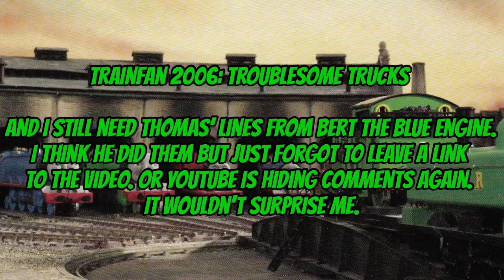Percy’s Chocolate Crunch Lines I Still Need